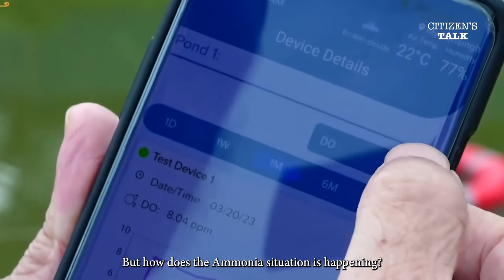Citizen's Talk | Storyteller | Hasan Rahman Ratan| Scientist in Smart Agriculture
দেশের টানে, নাড়ির টানে সুদূর আমেরিকা ছেড়ে দেশে ফিরে এসেছেন বিজ্ঞানী হাসান রহমান রতন। দেশের দরিদ্র কৃষকদের জীবন সহজ করতে তিনি কাজ শুরু করেন মাছ চাষ নিয়ে। তিনি বিশ্বাস করেন আধুনিক টেকনোলজি ব্যবহার করে মাছের উৎপাদন বাড়িয়ে আমাদের প্রোটিনের চাহিদা পূরণসহ বিদেশেও রপ্তানি করা যাবে। তাঁর কাছেই শুনি মাছ চাষকে আরো স্মার্ট করার গল্প।

Scientist Hasan Rahman Ratan has returned to the country after residing in distant America, driven by a strong sense of patriotism. He has embarked on a mission to contribute to the well-being of the farmers of our nation by focusing on fish farming. He firmly believes that by harnessing modern technology, we can augment fish production, adequately fulfill our protein requirements, and even facilitate fish exports to international markets. Let's listen to his journey toward making fish farming more intelligent and efficient.

আমাদের সঙ্গে থাকার জন্য অশেষ ধন্যবাদ।